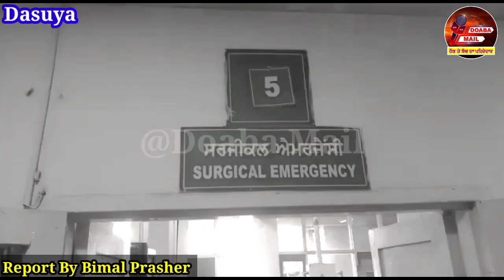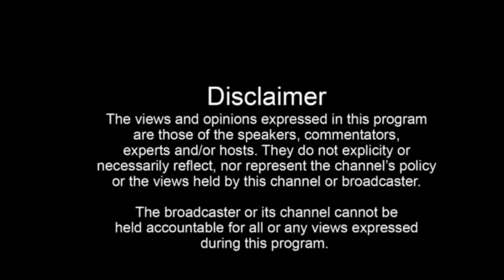ਤਲਵਾੜਾ ਵਿਚ ਹੋਈਆਂ ਦਰਦਨਾਕ ਸੜਕੀ ਹਾਦਸਾ ਬੱਸ ਵਾਜੀ ਦਰੱਖਤ ਵਿੱਚ 10 ਸਵਾਰਿਆ ਹੋਈਆ ਜ਼ਖਮੀ | Talwara News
ਤਲਵਾੜਾ ਵਿਚ ਹੋਈਆਂ ਦਰਦਨਾਕ ਸੜਕੀ ਹਾਦਸਾ ਬੱਸ ਵਾਜੀ ਦਰੱਖਤ ਵਿੱਚ 10 ਸਵਾਰਿਆ ਹੋਈਆ ਜ਼ਖਮੀ